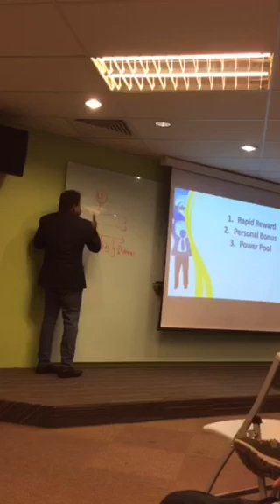The Science Behind 4Life Plan